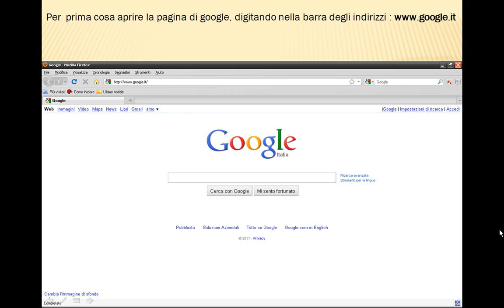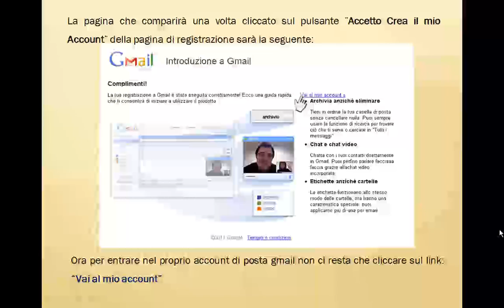Come creare un account GMAIL